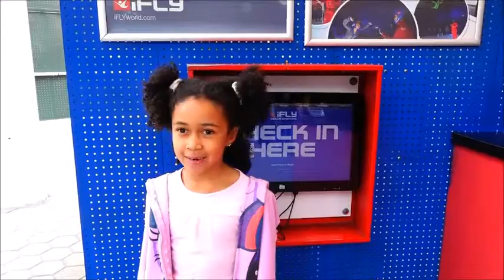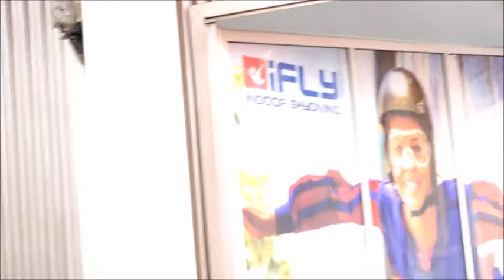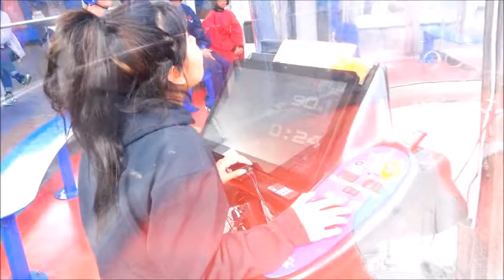Alexander's 10th Birthday